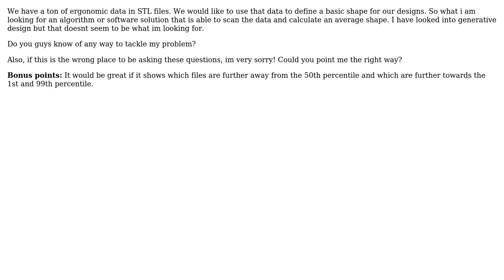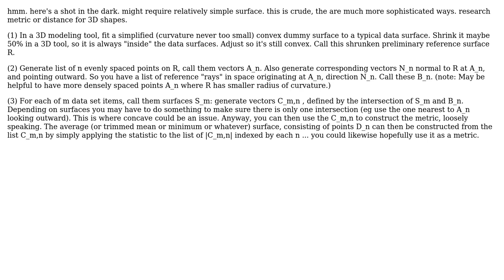Engineering: Get average shape from 10k + files (2 Solutions!!)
Engineering: Get average shape from 10k + files

With thanks & praise to God, and with thanks to the many people who have made this project possible! | Content (except music & images) licensed under CC BY-SA | Music | Images & others | With thanks to user Pete W user kamran user Chris Holstein and the Stack Exchange Network Trademarks are property of their respective owners. You are responsible for your own actions.